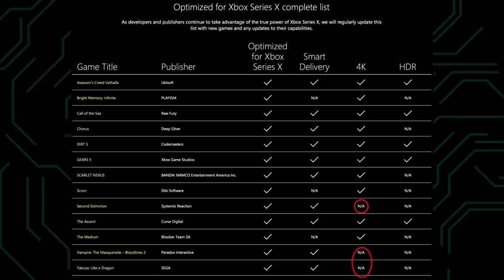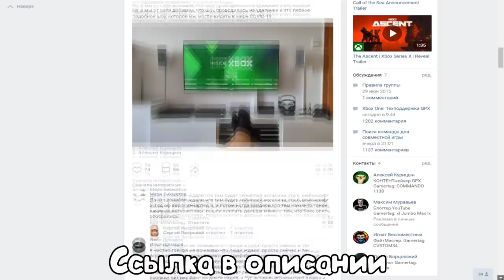Игры на Xbox Series X | Мнение о Xbox Inside | ПЕРВЫЙ ВЗГЛЯД НА ЭКСКЛЮЗИВЫ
В это видео я расскажу о вчерашнем шоу Xbox Inside. А так же поговорим о ситуации с новыми эксклюзивами Xbox Series X.✔Наше Сообщество 👉🏼